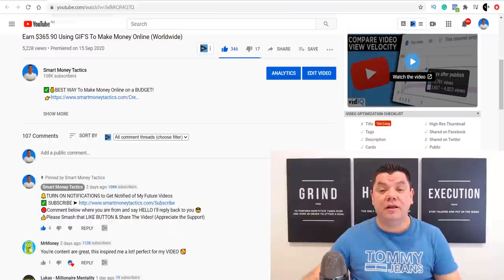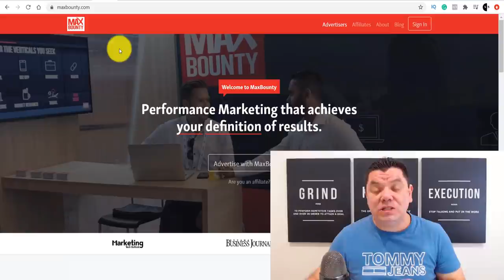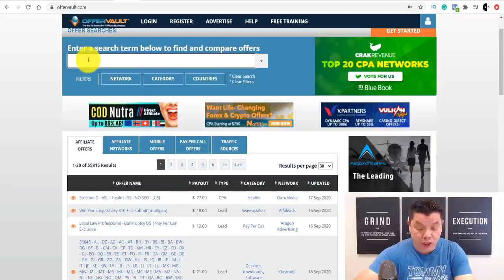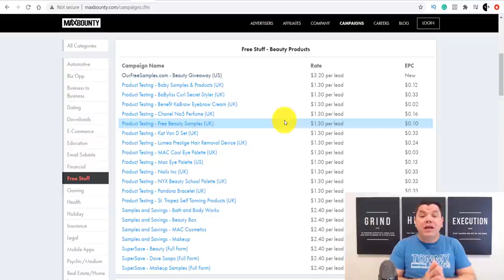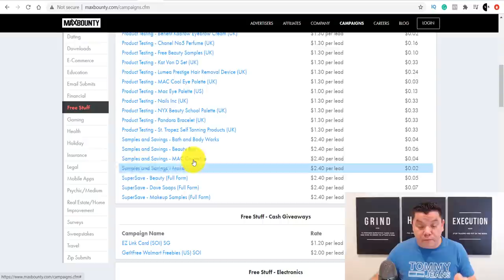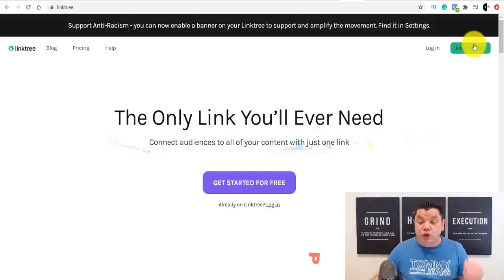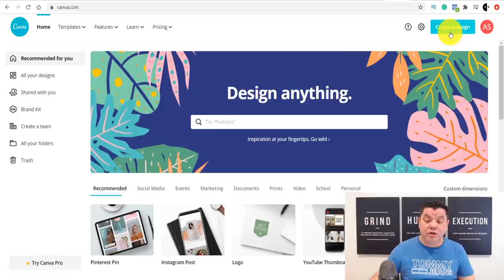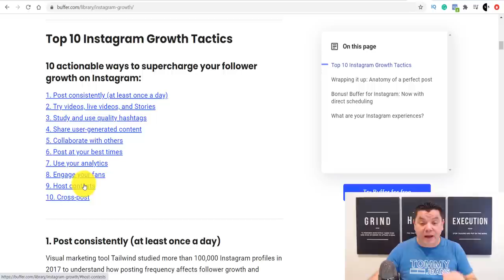Earn $585.90 on Autopilot in 24 Hrs ~ It's Free It's Easy & Worldwide (Make Money Online)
If you have a phone you can make money online, if you have 15 to 30 minutes a day you can make money online. If you watch this video I will show you how to combine your phone and spare time to make money online working from home for free, plus this is easy and worldwide.

🔥How To Grow a YouTube ~ Free Training!